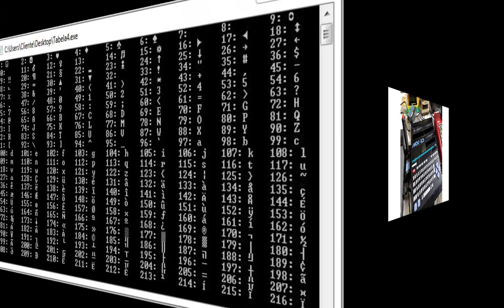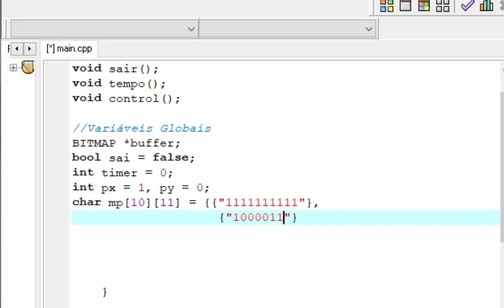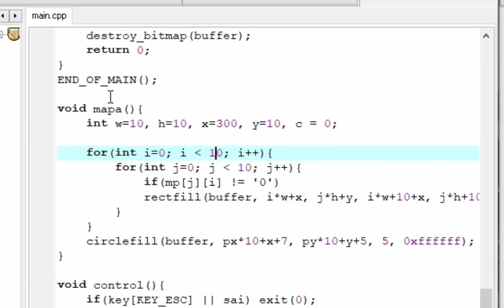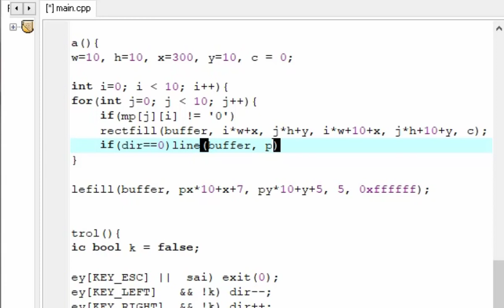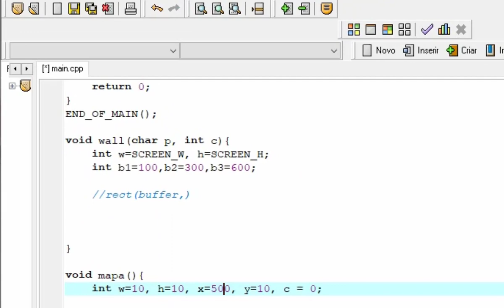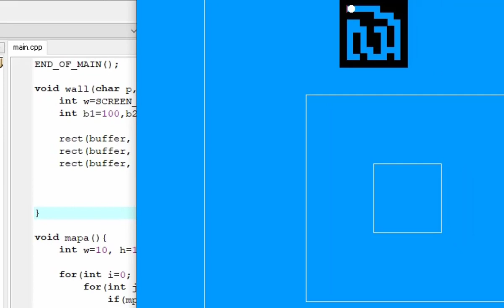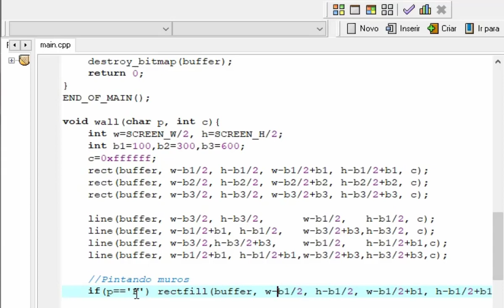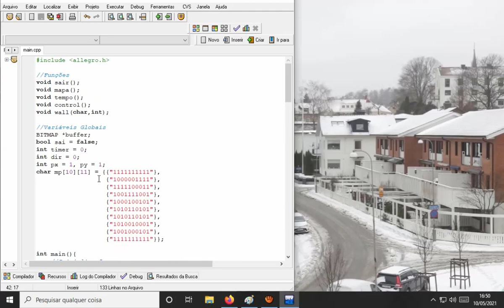Labirinto 3d C++ Allegro